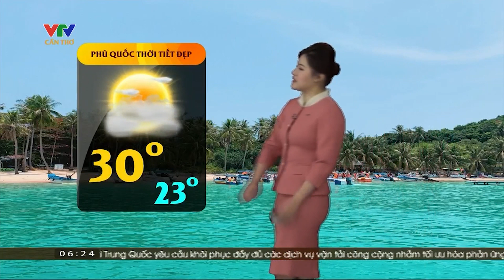Dự báo thời tiết VTV hôm nay 19/12 - Thời tiết 3 ngày tới | VTV Cần Thơ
"Dự báo thời tiết cập nhật hàng ngày hàng giờ tình hình thời tiết, khí hậu ở các địa phương trên khắp cả nước.